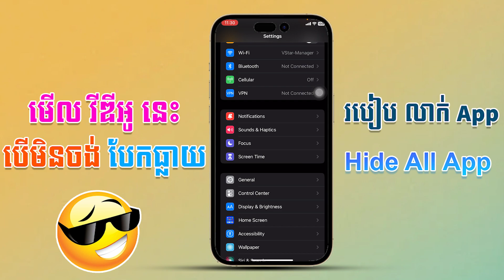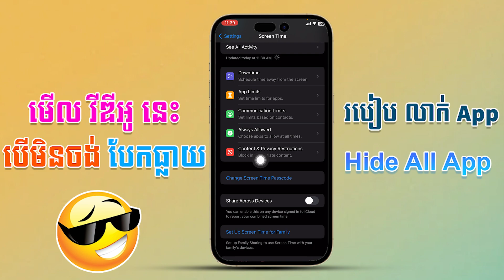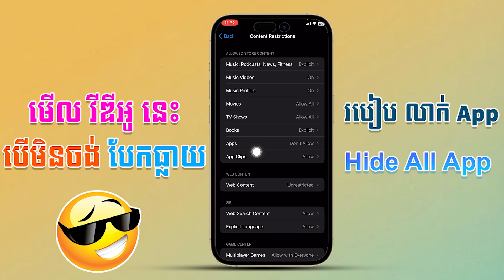របៀបលាក់កម្មវិធីទូរស័ព្ទកុំអោយគេឆែកមើល😂| How to Hide All App On iPhone iOS 2023 Ratha Show